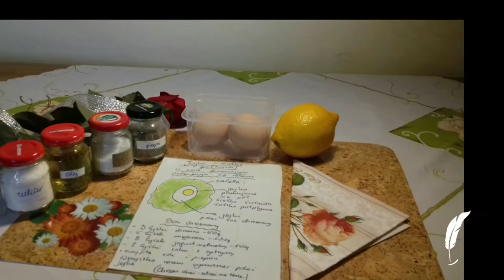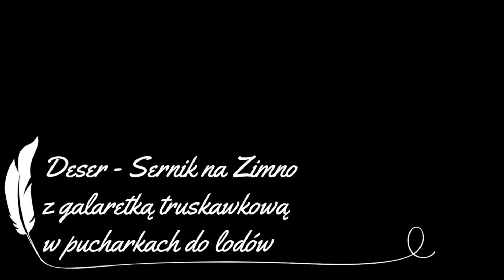Przasnyskie Kuchareczki 2 ( Savoir-vivre Zastawa Stołowa , Sztućce )